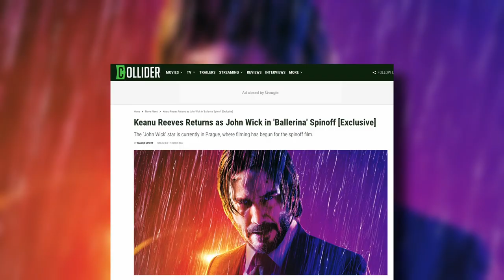Keanu Reeves Returns as John Wick in Ballerina Spinoff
Collider can exclusively reveal that Keanu Reeves is currently in Prague and set to reprise his role as John Wick in the John Wick spinoff film starring Ana de Armas. This exciting report comes on the heels of the announcement that the Ballerina film will also see Ian McShane return to the franchise as Winston, the manager of The Continental Hotel. It is not yet clear if Reeves' reprisal will be a cameo, or if he will have a larger part in the overarching plot of Ballerina.

Since the first John Wick film landed in theaters in 2014, the Chad Stahelski-helmed franchise has grown exponentially, with three additional films—including the highly anticipated John Wick 4—as well as two spinoff projects. Ballerina is currently filming in Prague, with Len Wiseman (Underworld, Live Free or Die Hard) directing the screenplay by Shay Hatten. Also on the horizon is the John Wick prequel series, The Continental, which will focus on the titular hotel and the early years of Winston's life. With the franchise continuing to expand and beginning to explore prequel stories, it has left fans to speculate about where Ballerina will fit within the timeline. Currently, it is unknown if the film will take prior to the events of John Wick or if it might fit in closer to the upcoming fourth installment. Stahelski might not be directing Ballerina, but he has returned to the project alongside Basil Iwanyk and Erica Lee.